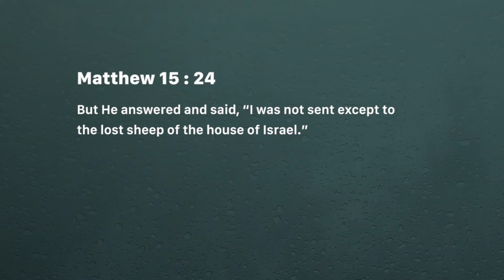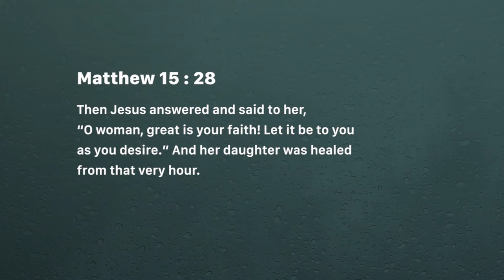Healing, the children's bread (Tuesday May 21, 2019)